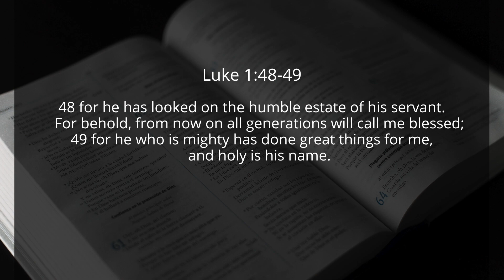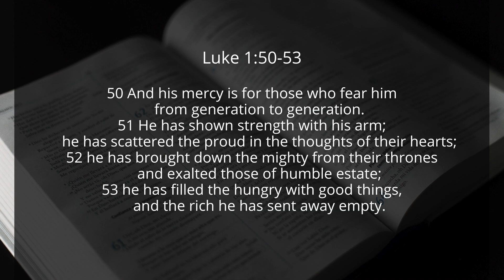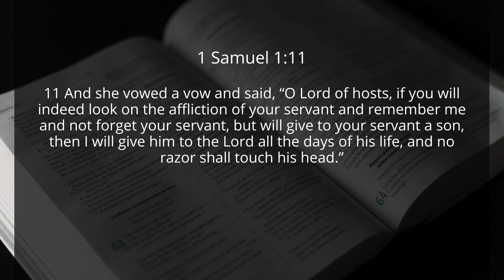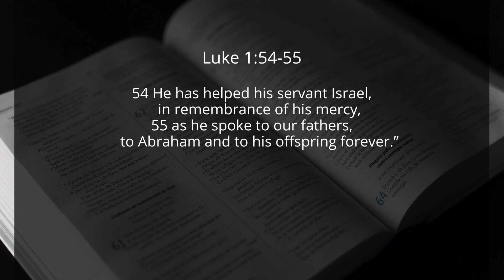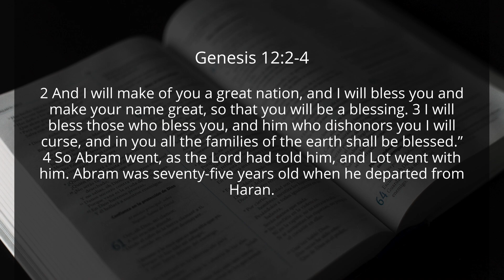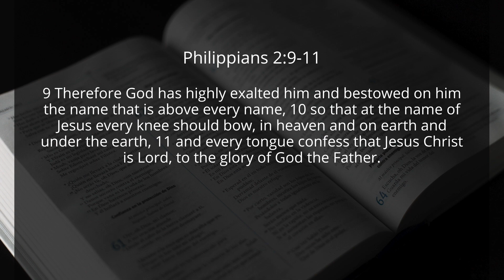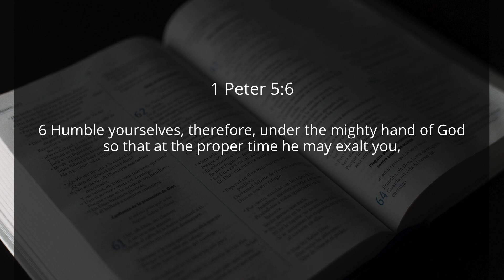A Magnifying Melody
Pastor Joe Sorgen continues our sermon series "Songs of the Season" with a message from Luke 1:44-56